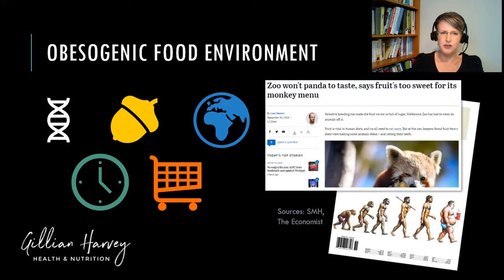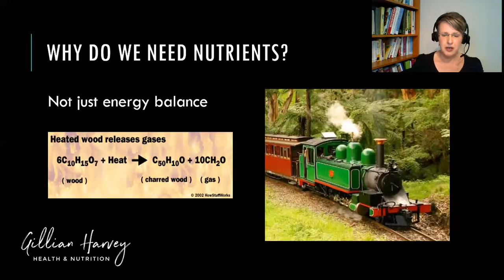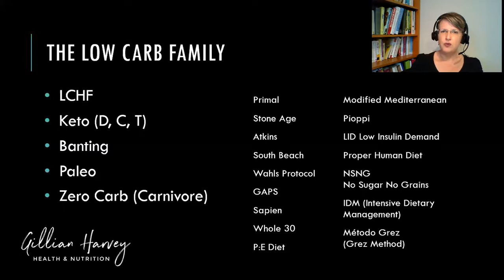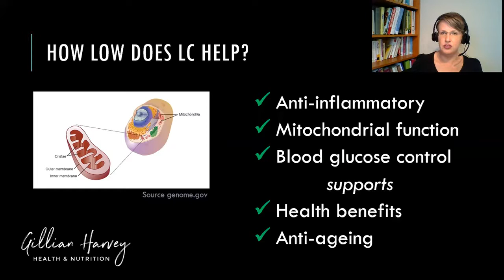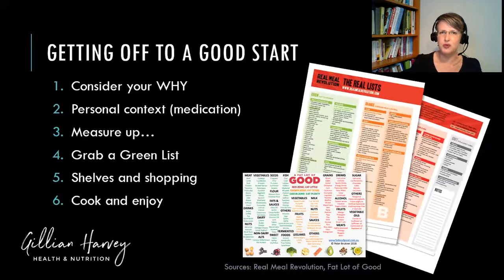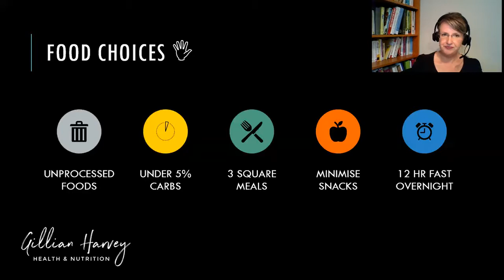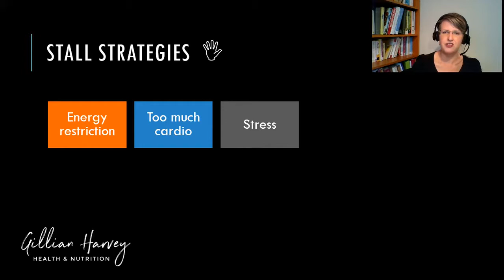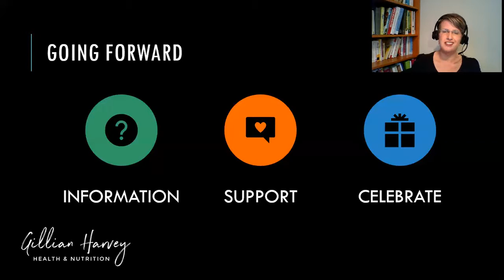GILLIAN HARVEY - LOW CARB 101 - LOW CARB LIFESTYLE LONG WEEKEND 2020 SUMMIT PRESENTATION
Update: Whist there are a number of sources generous enough to define a LCHF diet as being less than 150 grams of carbohydrates per day, I have revised this to under 130 gm carbs/day in line with the definition by Prof Noakes in this published Review:

Noakes TD, Windt J, (2017), "Evidence that supports the prescription of low-carbohydrate high-fat diets: a narrative review" British Journal of Sports Medicine 2017;51:133-139.

... and yes, for those of you who think 130g is far too generous, it does include the following definition:

Very LCHF (ketogenic) diet (20–50 g CHO/day or under 10% of daily kcal of 2000 kcal/day diet)

Gillian Harvey is a qualified and registered Clinical Nutritionist, founder of Plate of Life Nutrition, Ambassador for That Sugar Movement and Nutrition Network accredited LCHF Practitioner and Advisor. She is also co-admin within the Low Carb Melbourne Facebook support group.

She is passionate about helping to turn the tide of modern disease; empowering individuals and communities to become healthier and happier.

After a 20-year corporate career, life taught Gillian a hard lesson – if your health has been run into the ground, Trouble has found you. Fortunately, she was able to turn around her health by making lifestyle changes, primarily improved nutrition (especially ditching sugar). This was life changing for Gillian and she wanted to help those around her improve their health too; simply by eating better (which is not as simple as it seems, given all the mixed messages we receive every day).

Her practice is focused on allergy management, gut health, metabolic health and weight-loss through personalised treatment programs which utilise Low Carb (LCHF), Intermittent Fasting (IF) and the Modified Mediterranean Diet (MMD).

In addition to individual consultations she leads corporate wellness and community workshops and provides advice to industry including nutrition for Body Transformation Programs, also low-carb and allergy friendly menu design.

Having experienced the power of good food and nutrition first-hand, Gillian lives by the following adage:

“The food you eat can be either the safest and most powerful form of medicine or the slowest form of poison,”

Quote by Ann Wigmore in the tradition of Hippocrates, the father of medicine (431 BC)

“Let food be thy medicine and medicine be thy food.”

After the success of two virtual Low Carb Lifestyle Women's Health Summits in 2020 and 2021, I have decided to continue the conversations and community by creating a podcast. I look forward to brining to you many conversations, knowledge, insight and wisdom, and sharing many of the presentations that were within both the 2020 and 2021 Summit's.